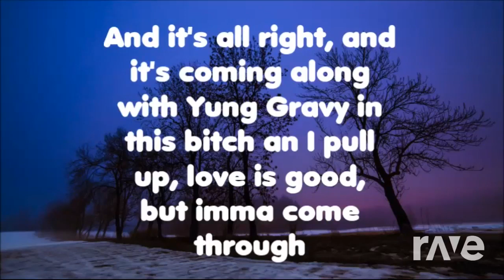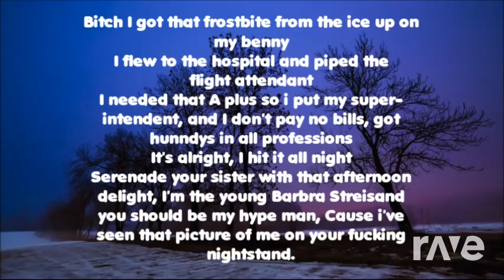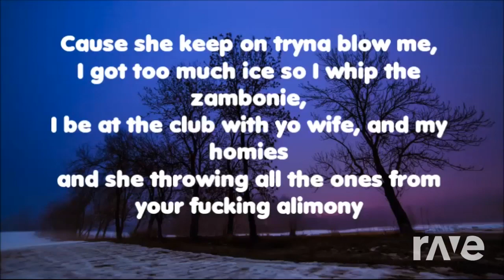Gravyou - Yung Gravy & Luke Combs - Topic | RaveDj